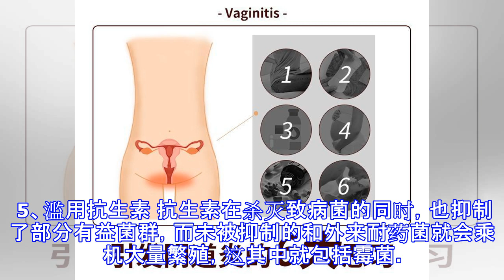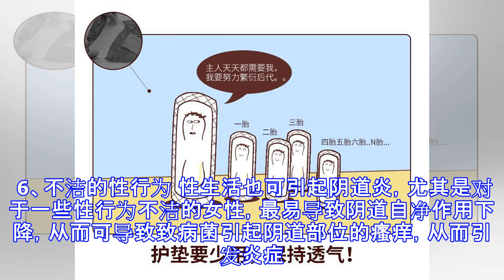阴道炎反反复复？罪魁祸首的6个习惯，别怪没提醒你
原标题：阴道炎反反复复？罪魁祸首的6个习惯，别怪没提醒你 作为发病率最高的妇科炎症，阴道炎也成为了江湖游医以及莆田系医院广告的重灾区。 几乎每逢说道阴道炎，不少女性都害羞避而不谈，这种女性挥之不去的阴影，难免让很多女性都坐立不安，内心千万头羊驼在奔腾。 而阴道炎的发生并非一触即成的，大部分都是因为长期不良习惯所致，譬如以下这6个坏习惯最易导致阴道炎的发生，女性最好及时纠正。 阴道炎反反复复，这6种习惯你是否有考虑？ 1、长期久坐 长时间久坐可导致会阴部透气不良，让其血液循环受阻，从而就容易发生感染，所以建议女性朋友平时要注意改掉久坐不动的习惯，以减少妇科疾病的发生。 2、长期使用护垫 有不少女性习惯长期使用护垫，这样也是可导致阴部透气不良而引起感染的。 所以建议女性要合理运用护垫，只在月经将净或是快到时短期使用，以防增加妇科疾病的发生。 3、盲目用阴道洗液 频繁使用阴道洗液，会破坏阴道内环境，从而导致阴道炎加重的，因此女性朋友不可盲目使用阴道洗液，除非在有特殊需要时，才可在医生指导下来使用。 4、怀孕不注意护理 女性在怀孕导致体内的性激素很高，从而就会让阴道内上皮组织内糖原量增加。 这样可加大阴道内酸度，从而形成利于霉菌生长的环境，就会更易感染霉菌性阴道炎，所以孕妇更应做好护理工作，以防止阴道炎的发生。 5、滥用抗生素 抗生素在杀灭致病菌的同时，也抑制了部分有益菌群，而未被抑制的和...